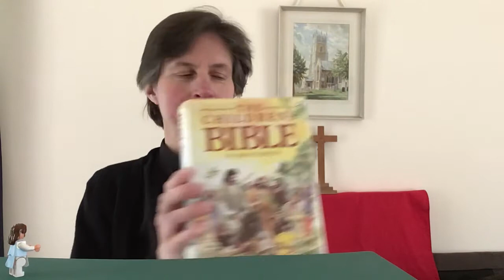Bible Story: The Road to Easter Sunday Part 1 (John 12: 12-17:26)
With the Revd Eleanor Whalley, Vicar of Soham. 1st April 2020